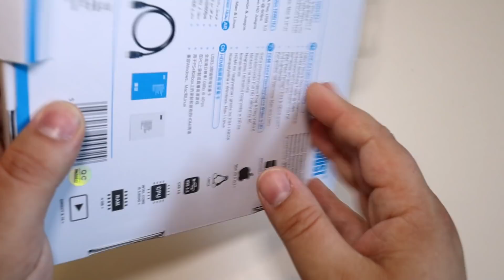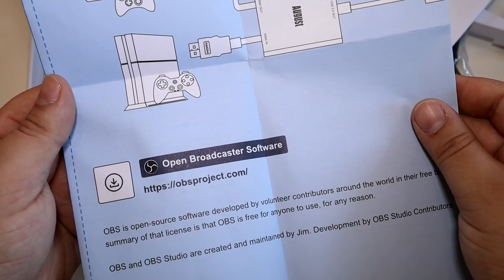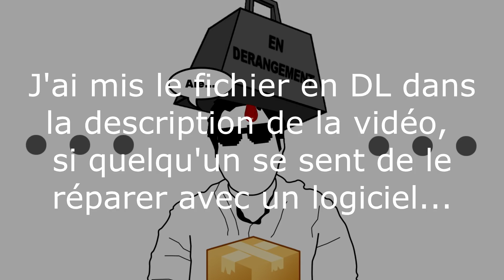August VGB500 : carte d'acquisition USB3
Bien qu'elle s'appelle "August" cette carte d'acquisition n'aime pas les vieux (ordinateurs). Mais que vaut elle sur une machine correcte ? Testons ça...